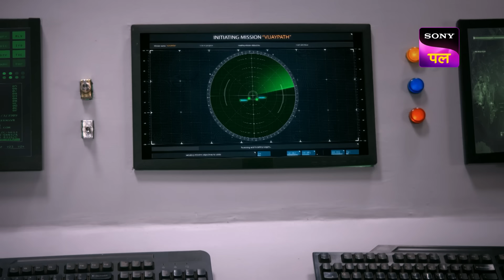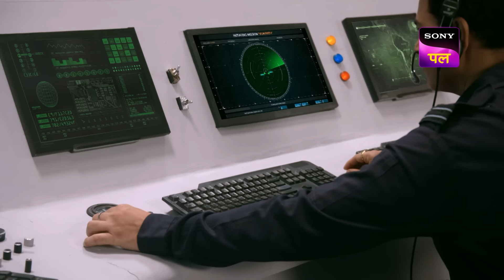Karan की Alleged हत्या का Case कैसे Solve करेगा KD? | Adaalat 2 | 13 Nov 2024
In Today’s episode, we present to you the investigation and court proceedings of Karan’s alleged murder case. Captain Datta sends his two brave pilots; Ajeet and Karan on a mission to destroy the intruding forces near the Aksai Chin border. In an amazing turn of events, Karan’s fighter jet is hit by a missile and now the blame for his death is on his colleague Ajeet. Want to know more?

Show Name: Adaalat S2
Episode: 15
Cast: Ronit Roy